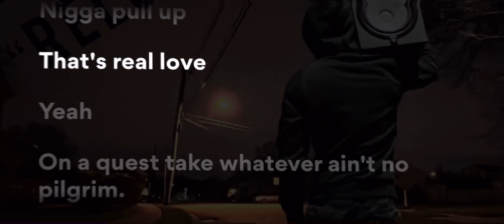“Relocate” Lyric Video (Snippet)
Levels to this s*** which one y’all on?

“Relocate” streaming now

Rap along on any platform that provides lyrics 🗣️
Provided by @musixmatch